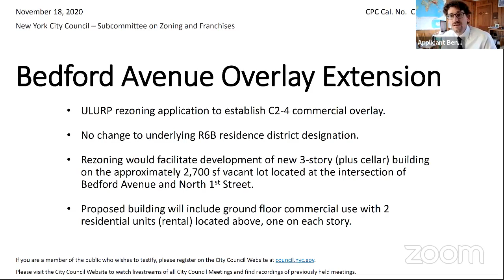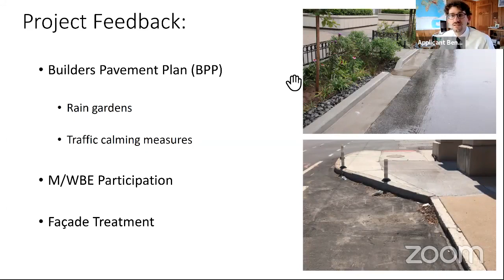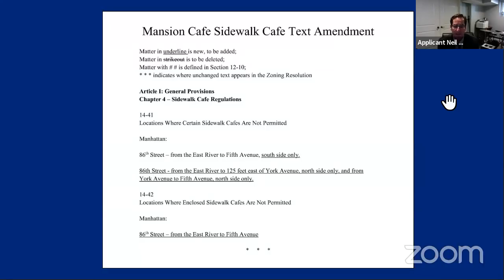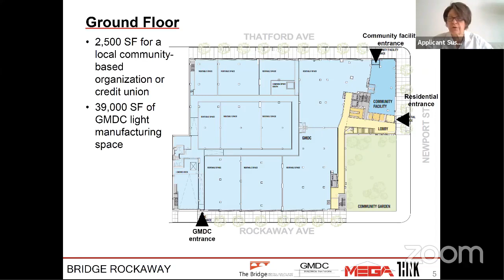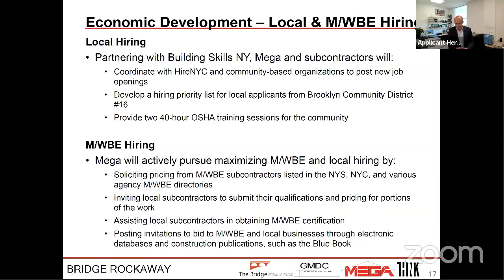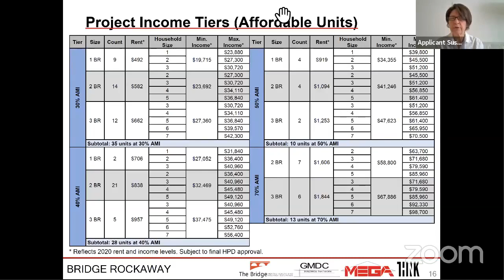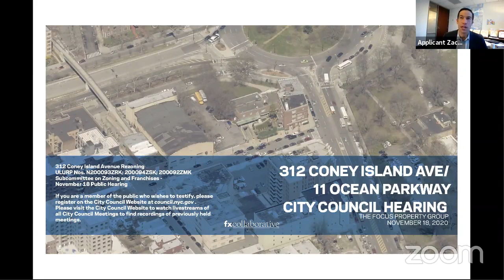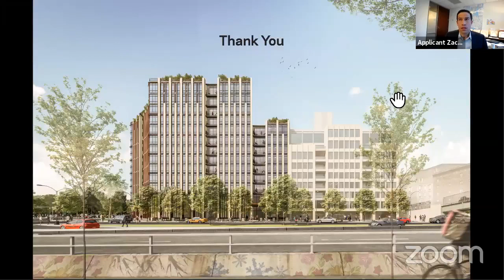Zoning and Franchise... NYCC REMOTE ZONING 11182020 Fri 20 Nov 2020 14 10 22 0000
KEY: null

 ID: 18204

 GUID: B9CF8727-D2E3-4CB0-B351-D5860B4D8B3E